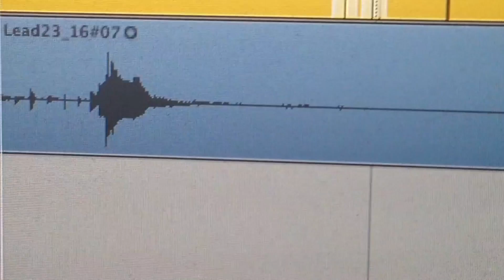Brymir studio blog 2014 pt.6 - Shred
Time for the solos! The fast guitars! Shred! Sweep! GAAAA!

Also some, eh.. Retardation included.